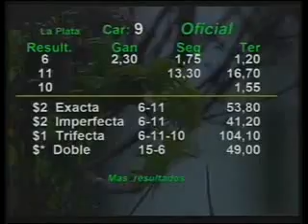HIPODROMO LA PLATA 01/11/12 9